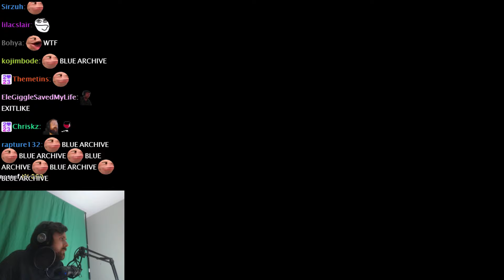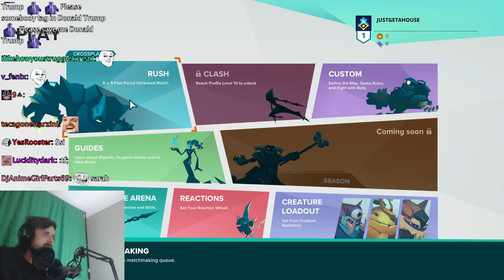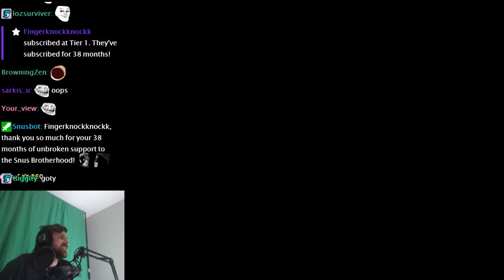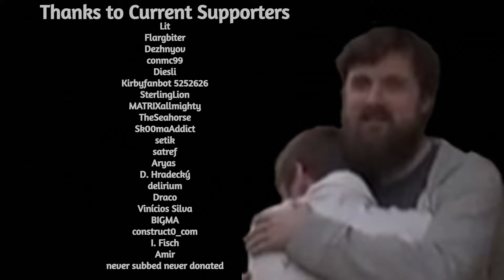Forsen Plays Gigantic: Rampage Edition